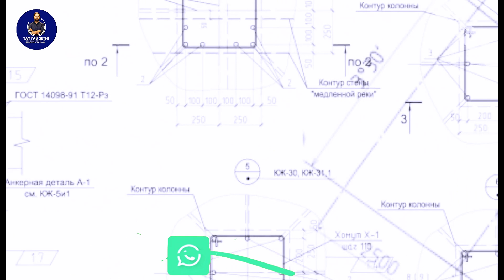Latest Market Update Of All Islamabad Society || Don't Sell Your Files || Which Project Is Best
CEO Tayyab Sethi:
Whatsapp numbers
office Address :
station RWP/ISB
office Location

blue world city islamabad,islamabad real estate,cheapest plots in islamabad,islamabad property,plot prices in islamabad,silver city islamabad,university town islamabad,cheapest plots for sale in islamabad,islamabad plot for sale,plot on installments in islamabad,faisal hills islamabad,plots on installments in islamabad,blue world city islamabad latest news,reasonable plot prices in islamabad,capital islamabad,best society near islamabad airport